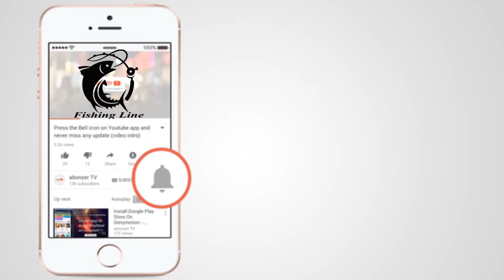বড়ালএ আলার পুকুরে মাছধরা | Fishing at Alar pond Boral | Fishing Line